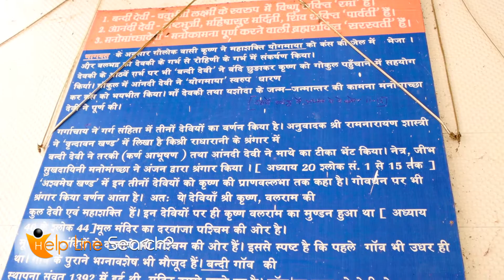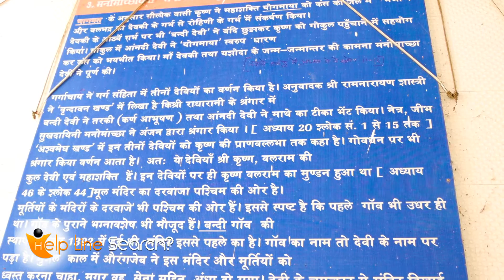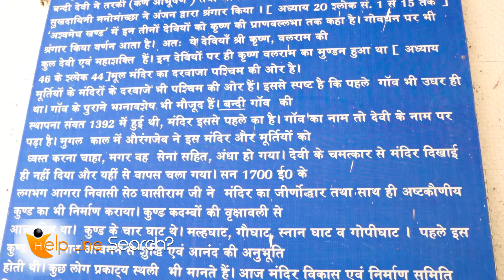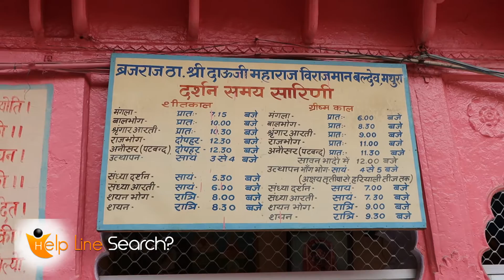84 चौरासी कोस परिक्रमा की जानकारी ब्रज के दर्शनीय स्थल | संत श्री अमृतराम जी | संत तारकराम जी भाग 4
मन्दिर बन्दी | आनन्दी माँ | मनोवाँच्छा माँ | मन्दिर ठा. श्री दाऊजी महाराज बलदेव | श्री धाम ब्रहमॉड घाट श्री रामानन्द वैष्ण्व आश्रम गऊ सन्त सेवा पुराना गोकुल महावन मथुरा | अष्ट भाव युक्त पुष्प | भगवान कृष्णा जो मिटी खाई
रामस्नेही संत श्री अमृतराम जी महाराज
84 Shree Dham Vrindavan Chaurasi Kos Yatra and Tirth Darshan Snan Sant Tarakram Ji 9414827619
you can also watch
Kalbeliya Dance
Langa Party
Famous Folk Song of Rajasthani
Algoza Music
Puppet Show
Singer Lateeb Khan
Tanya Narang
Baljeet Kaur Tanha
Gajendra Solanki
Multi Instrument Music Performance
Lal Meri Pat Rakhiyo Bhala Jhoole Lalan
Musical Fountains Show Gadisar Lake Talab Jaisalmer
Shiv Shakti Caterers Surat
Commercial Embroidery Machine Textile Factory
Baba Ramdev Ka Bhandara
Longewala War Memorial
Ram Navami Mahotsav
Bhagwan Mahaveer Swami Janma Kalyanak Mahostsav
Fagda Gudla Bholwani
Hunar Haat Delhi 2021
Milcent Atta Chakki
Nukkad Natak
CPC Full Form General Knowledge
Best Playing Card Magic Tricks Sonu Diwakar
Kuldhara Story Jaisalmer